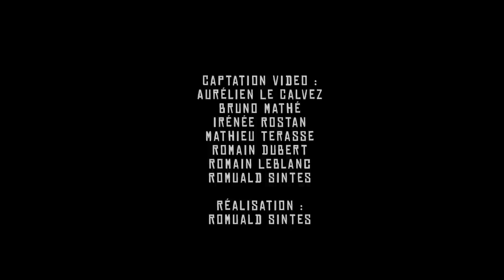ANTHONY HOPE - Blackfield Avenue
Live du groupe Anthony Hope (Norvège), Guest Européen sur la finale Class'EuRock 2011.